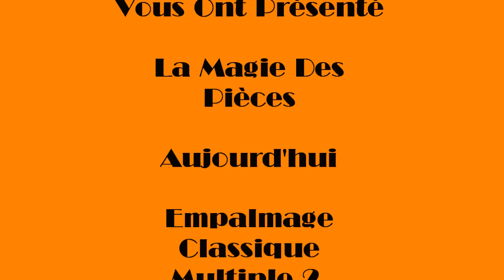Techniques - Empalmage Classique Multiple 2.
Voici une vidéo dans laquelle j'explique le mouvement à effectuer pour empalmer plusieurs pièces d'un coup !! Bon apprentissage à toutes et à tous.